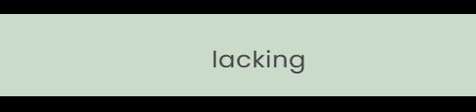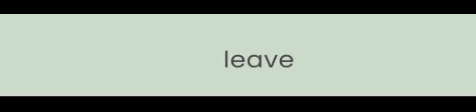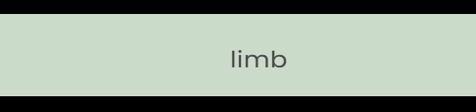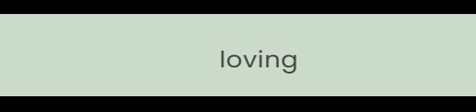L-Starting Words of Intermediate English Level (B1 and B2)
"Live" pronunciation only needs to be revised via Longman or any English dictionary. Otherwise, no other errors.